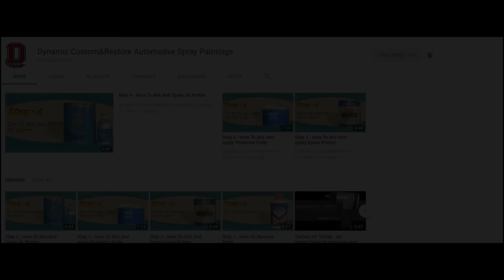Bajaj CT 100 Restoration - Part 2 Engine Rebuild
Bajaj CT 100 Engine Rebuild - Motorcycle Restoration

Tool used:-
Techno AT-5040B Air Impact Wrench
Magnet Flywheel Puller Tool
Electric Screwdriver

Dynamic Custom&Restore Automotive Spray Paintings
Velgode-518533, Andhra Pradesh, India